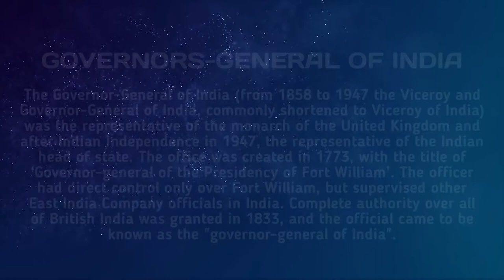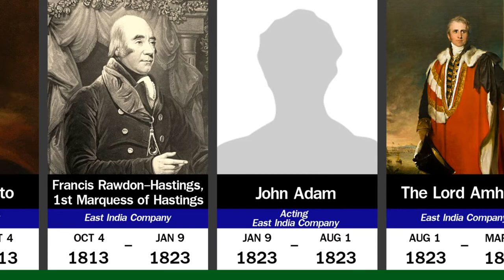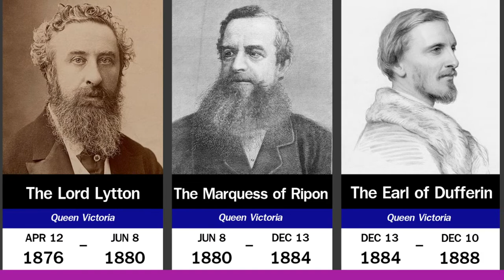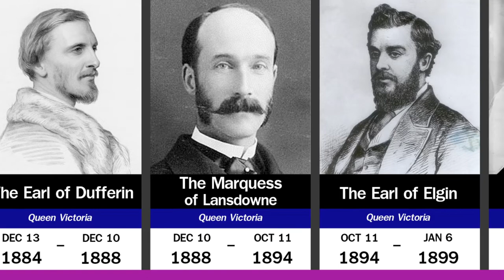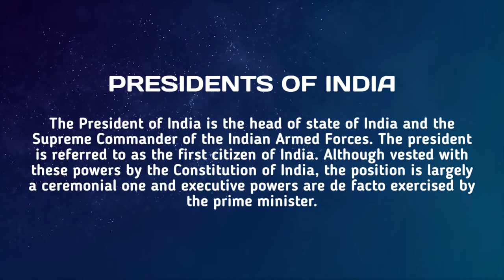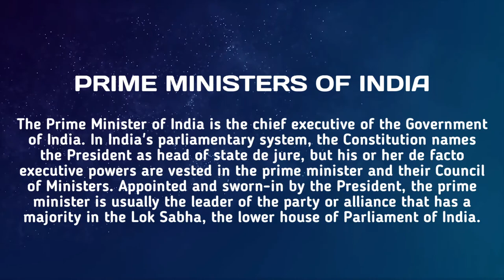INDIA -Timeline​ of British Rulers, Presidents & Prime​ Ministers (1773-2020)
List of governors-general of India
List of presidents of India